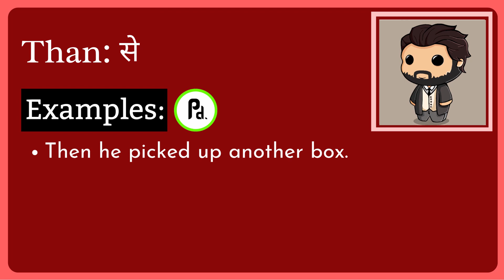Than Meaning in Hindi/Urdu | Meaning of Than | Than ka matlab? | Than क्या है?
Meaning of Than in Hindi/Urdu | Than ka matlab kya hota ha? | What is Than? | Than क्या है?

इस video में हम जानेंगे की Than का क्या मतलब होता है और साथ में कहा कहा हम Than का उपयोग कर सकते ह।   इस video में, मने Than के उदहारण और कैसे pronunciation, कैसे करना है वो वि बतया ह।

आइए केवल 1 मिनट में Than का अर्थ सीखते हैं।
Let's learn meaning of Than in only 1 minute.

What does Than Mean? (Than का क्या मतलब है?)
Meaning of Than in Hindi (Than का हिंदी में अर्थ )
examples of Than in Hindi (हिंदी में Than का उदाहरण)
Meaning of Than
Than ka matlab kya hota ha?
What is Than?
Than meaning
Than kya hota ha?
Meaning of Than in Urdu